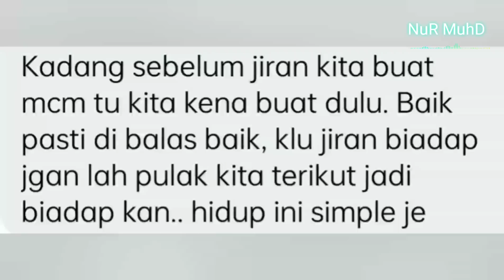VIRAL‼️TERAKAM CCTV KEJADIAN DEPAN RUMAH TAK SANGKA DAPAT JIRAN MACAM NI, TENGOK APA BRADER NI BUAT